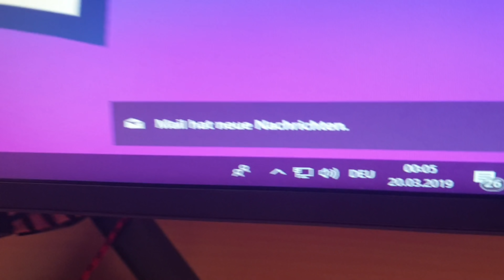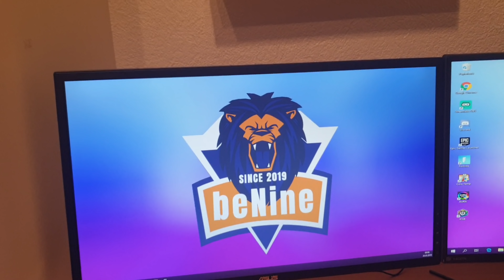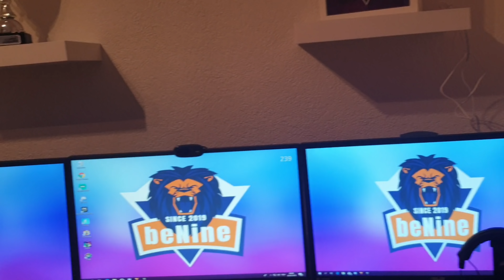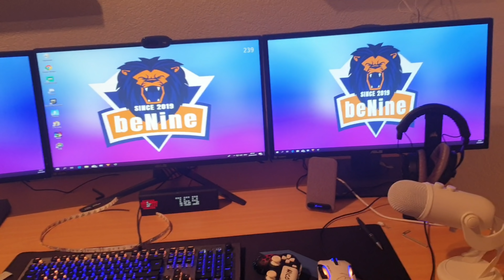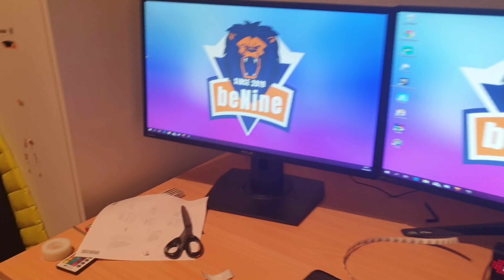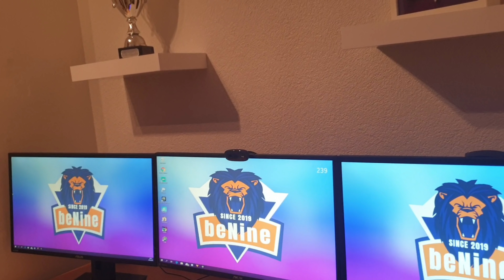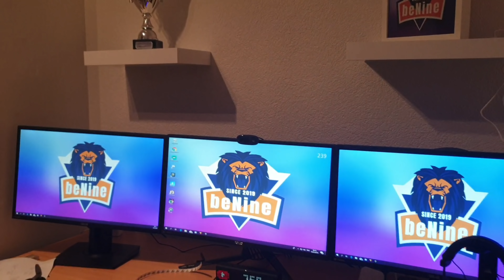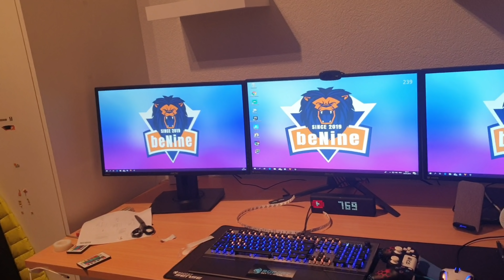Mein Aktuelles Gaming Setup / Upgrades Einfach nur KRASS